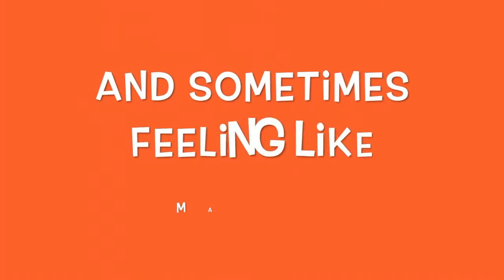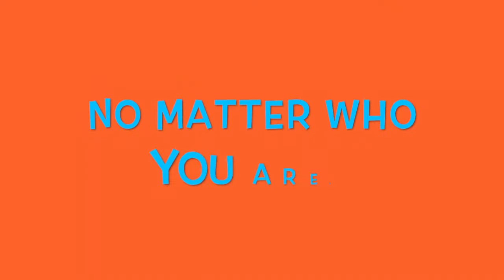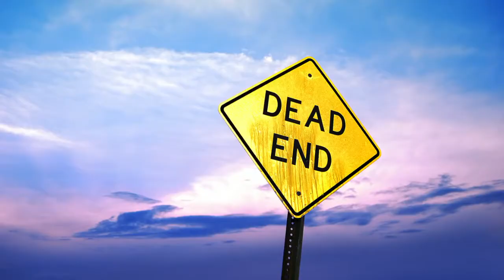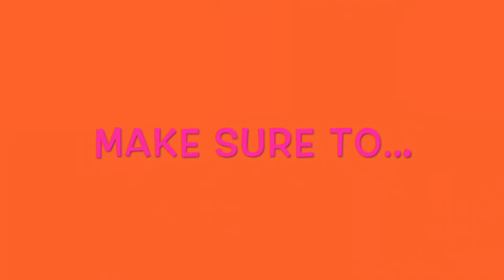GET TO KNOW ME (ADVICE FROM ME AND MY BOYFRIEND!!)- BABY ANGEL MINECRAFT VLOGS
Minecraft Baby Angel - I hope my advice and story will help you guys realise you're not alone and that if you're being picked on or are having a hard time, things WILL get better and that there are so many people around you who love you and support you and will jump at the chance to help! Stay strong and talk to the people you care about- it's so important 💕 Xxx